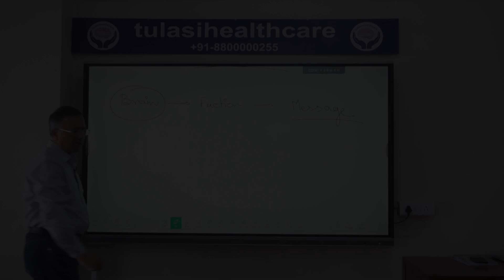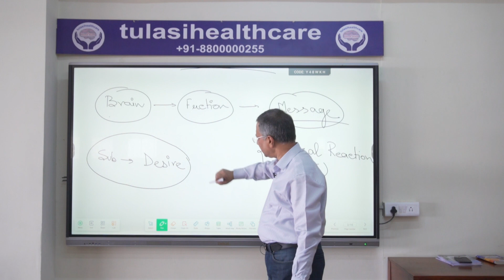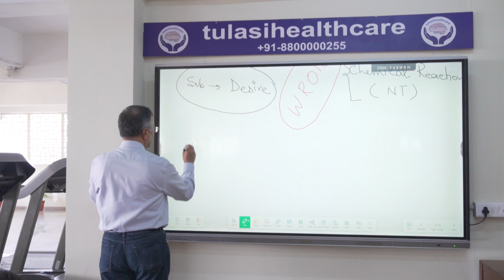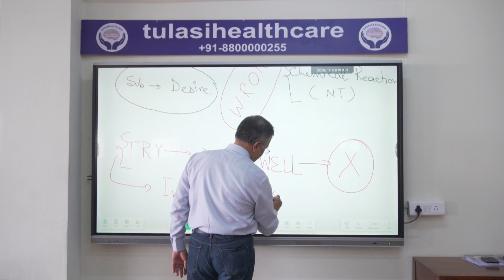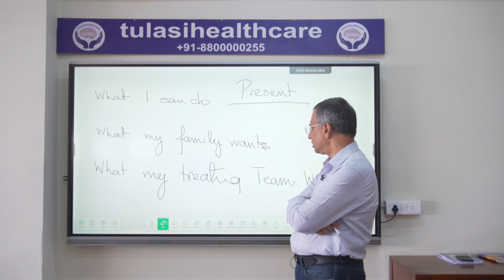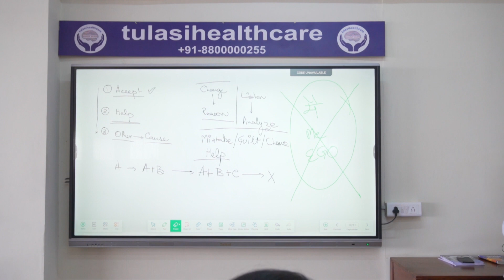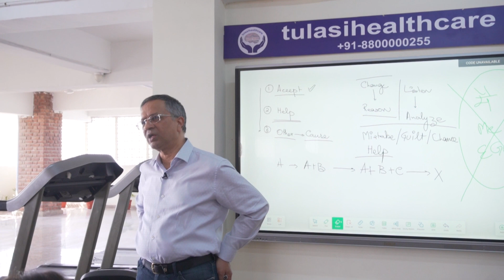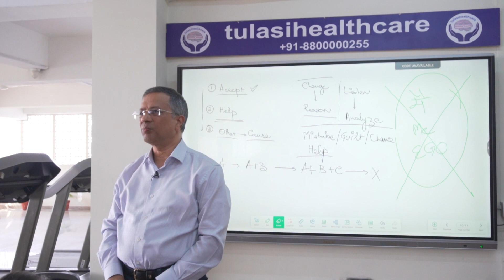Group session: Can Someone Help us | Addiction| Tulasi Healthcare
In this Group session video Dr. Gorav Gupta Senior Psychiatrist and founder of Tulasi Healthcare discussed about the role of the brain in addiction and it's recovery. Tulasi Healthcare is a group of mental health establishments providing treatment for mental illness and addiction disorders.